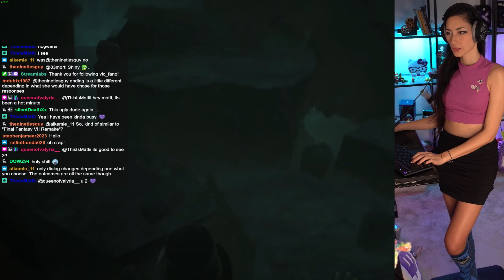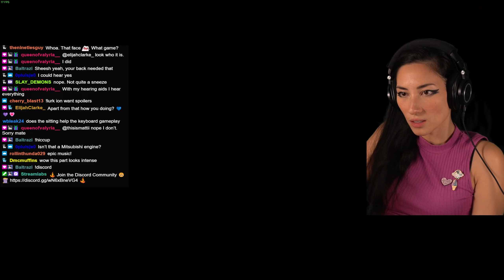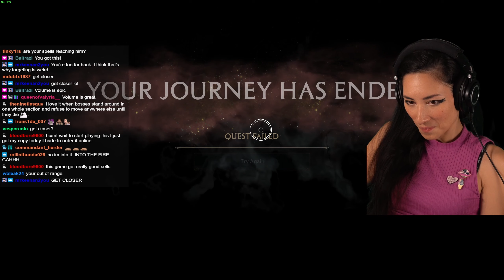ThatEurasianChick Plays Hogwarts Legacy (PC 4090 Gryffindor 100%) - Episode 199